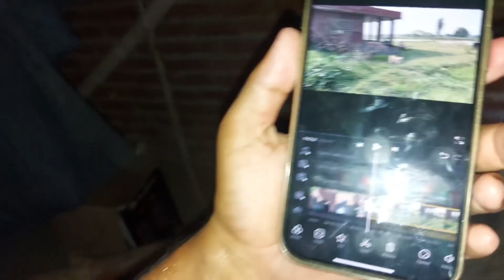Survival At Jungle Site Farm House Dish Wash Day | آج سارے برتن لازمی دھونے ہیں | Rana Asad Ali